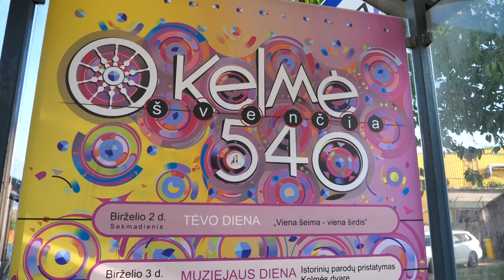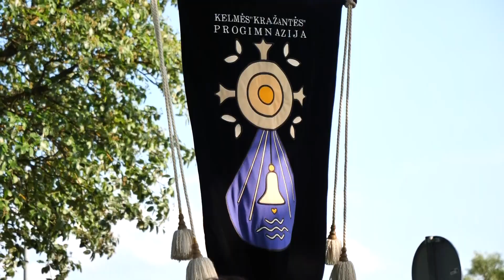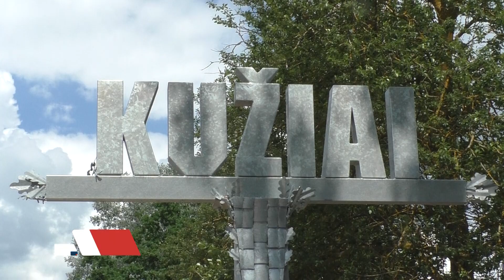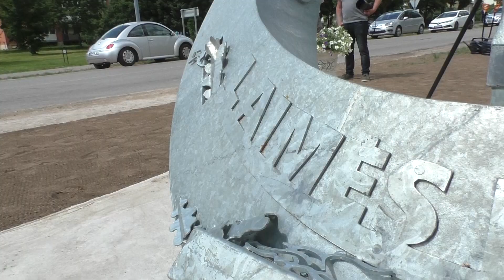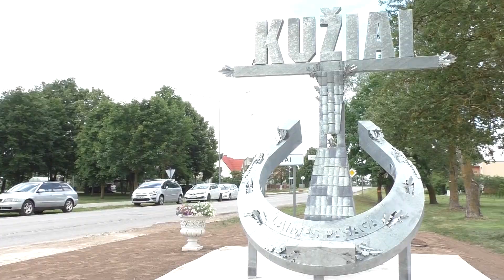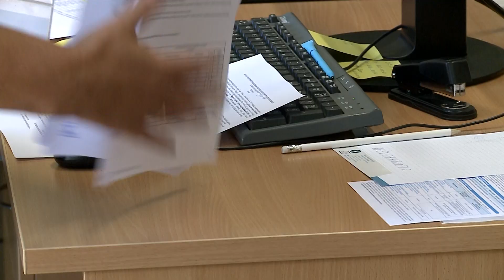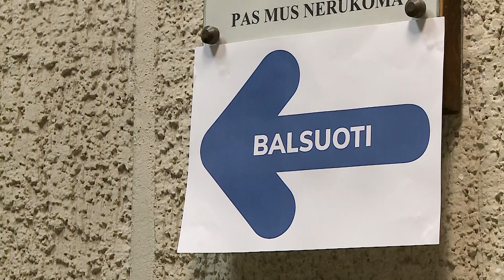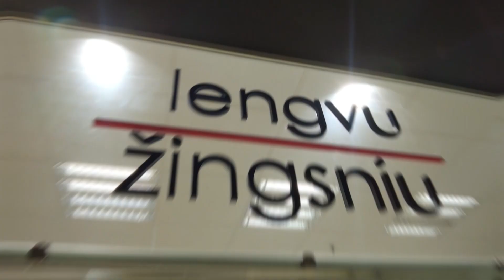Infostudija 2024-06-13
Finalinis Kelmės 540 gimtadienio vakaras

Nuvilnijo didžiausia Akmenės rajono šventė „Akmenės smuikelis“

Kužiai turi laimės pasagą